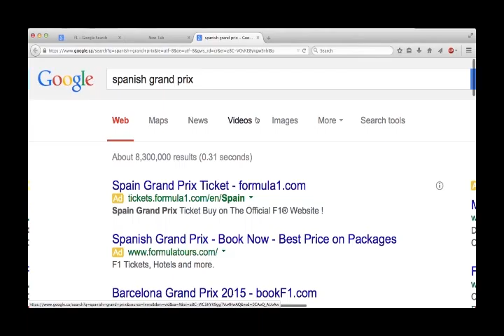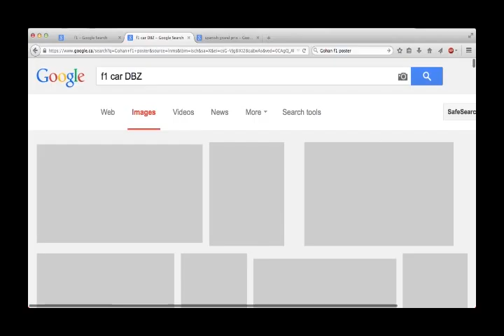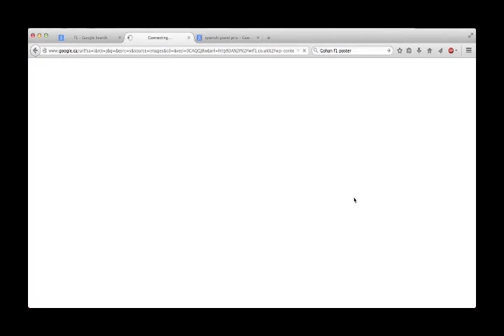Ep3 - Preseason 2015 Tracks - 05 - Barcelona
We talk about the fifth race of the season at Circuit de Barcelona-Catalunya just outside Barcelona in Spain